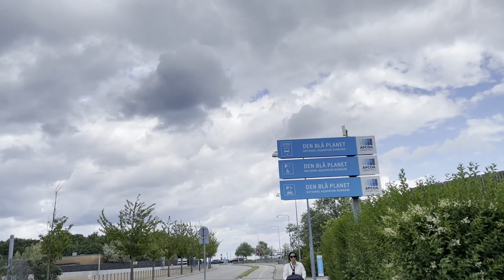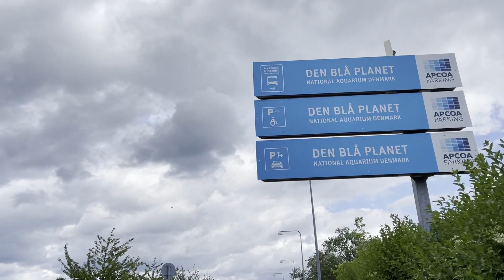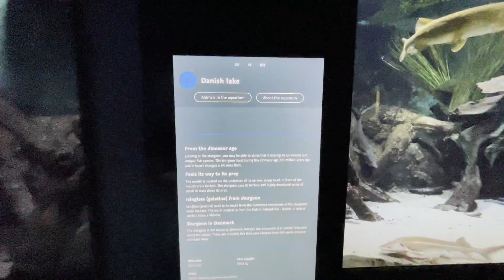Biggest Aquarium In Denmark / Den blå planet / Places to visit in Denmark Part #1